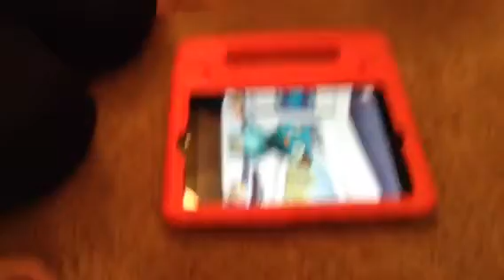Magic Jinn with Justin